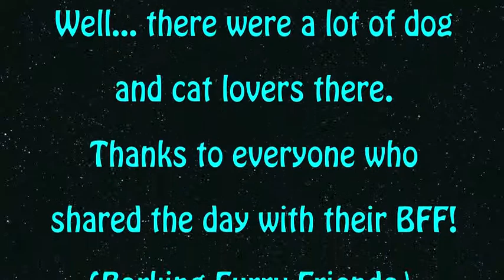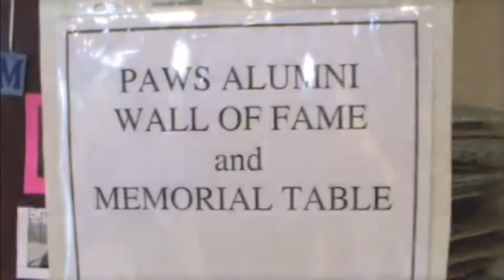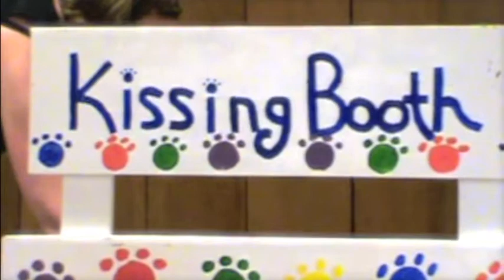PAWS Alumni Reunion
Better late than never! This video features dozens of PAWS supporters and their furry friends- all attended the Annual PAWS Alumni Reunion. Lots of fun and some really great video. Be sure to take a look!